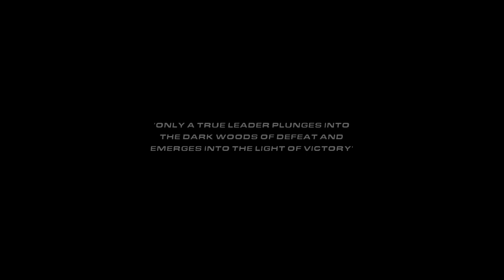Rainbow Six: Vegas 2 | Gameplay | No Commentary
Rainbow Six Vegas 2 - the sequel to the award-winning next-generation first-person shooter - returns to Sin City. Tom Clancy's Rainbow Six Vegas 2 is your last chance to rescue America's sexiest city from an escalating terrorist siege that will force you into heart-pounding action from beginning to end.

Rainbow Six Vegas 2 - the sequel to the award-winning next-generation first-person shooter - returns to Sin City. Tom Clancy's Rainbow Six Vegas 2 is your last chance to rescue America's sexiest city from an escalating terrorist siege that will force you into heart-pounding action from beginning to end. The best are back and this time winner takes all.